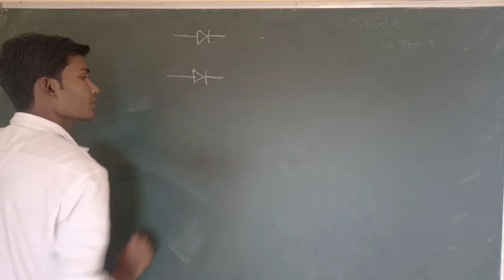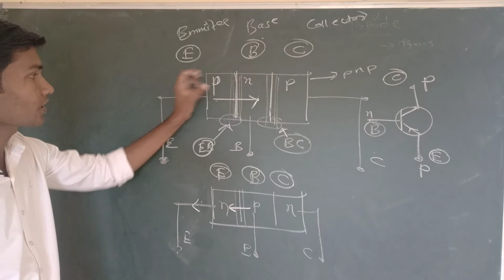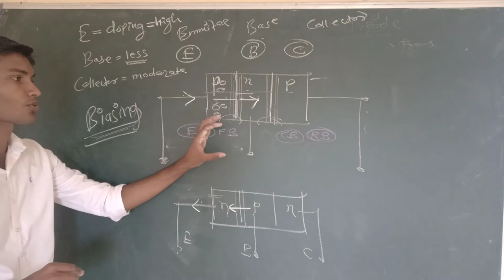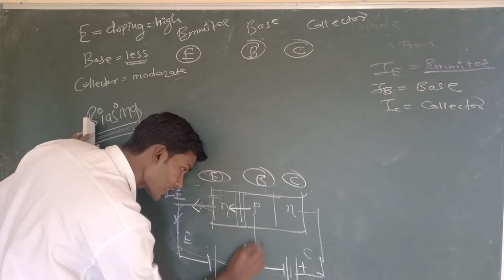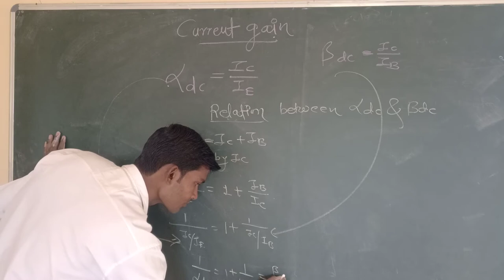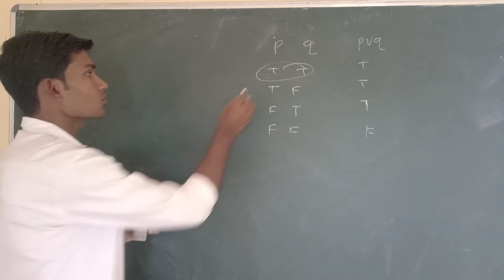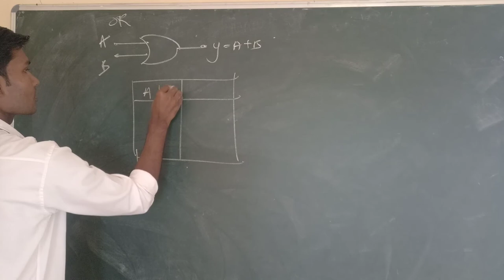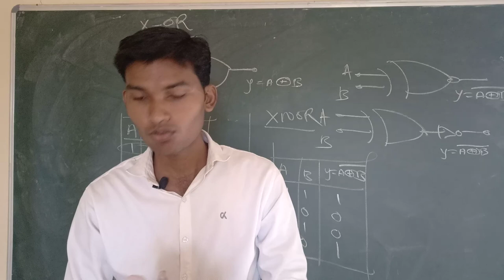semiconductor devices part 6 ( last )